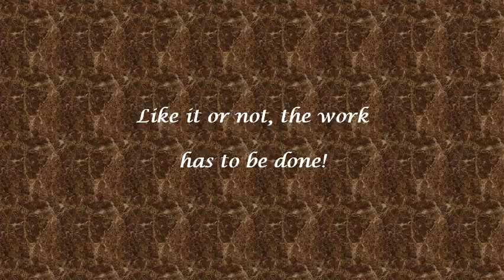Tree Lifting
It's tough work but with a vivid imagination and the help of an almost obsolete PC including low-end software, it can be done. A smile and some determination make the work lighter!